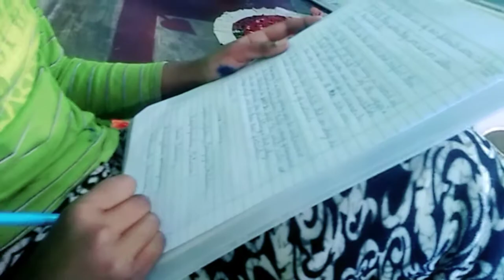Yummy Chow Min Recipe || House Cleaning || Morning Routine || Me and Daughters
Hi Guys! Welcome back to Me and My Daughters channel.
Thanks for Watching this video❤️.If you Like this Video Do Like, Share and Comment and Don’t Forget to Subscribe our Channel and also don’t forget to turn on the bell Notification🔔